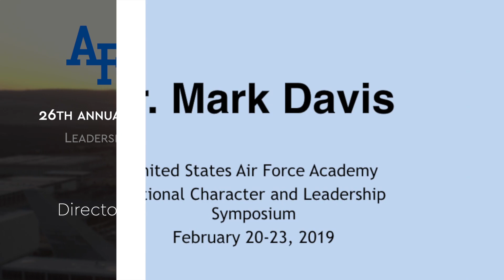My Story | Dr. Mark Davis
Dr. Mark Davis has a broad wealth of leadership experience. He began his service by enlisting in the Navy. Dr. Davis served 24 years including tours in Vietnam, Desert Storm and Southern Watch before retiring as a LCDR (LDO) in 1996. Dr. Davis’s intelligence roles have been broad, including acting as the Defense Intelligence Agency (DIA) DT representative to NORAD and USSPACE Command as well as US Northern Command. He has experience in Radio Frequency MASINT, Overhead Non Imaging Infra Red and RADAR physics. Dr. Davis spent a significant amount of time serving in the Pacific AOR including Korea, Thailand and the Philippines. He served as the Deputy Chief, Office for Homeland Defense Applications, Directorate for MASINT and Technical Collection for DIA where he was responsible for managing the budget, manpower and travel as well as oversight and policy for domestic collection operations. During this time, Dr. Davis deployed 10 times for domestic operations and twice to Afghanistan. Dr. Mark Davis assumed the role of Director for Intelligence and Security JFCC IMD in 2017, where he currently continues his service to our nation.

The annual National Character and Leadership Symposium (NCLS) is the United States Air Force Academy’s flagship event on character and leadership. It brings together distinguished scholars, military leaders, corporate executives and world-class athletes to motivate and equip participants for honorable living and effective leadership.

2019 Theme: Leadership, Teamwork, and Organizational Management

This year’s NCLS speakers’ stories focused on the value, successes, and challenges of leadership at the personal (leading oneself), interpersonal (leading one or more people), team (leading a group towards a common goal), and/or organizational (leading an organization embedded within a larger institutional environment) levels.